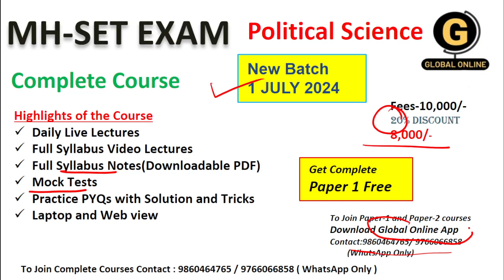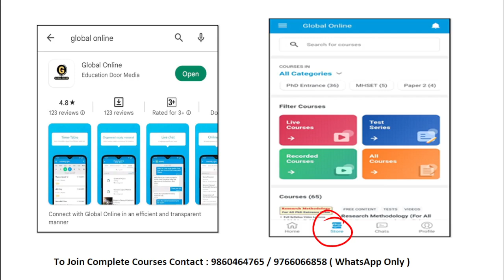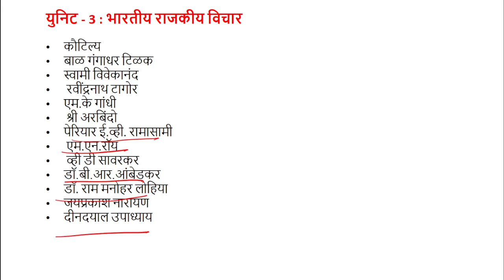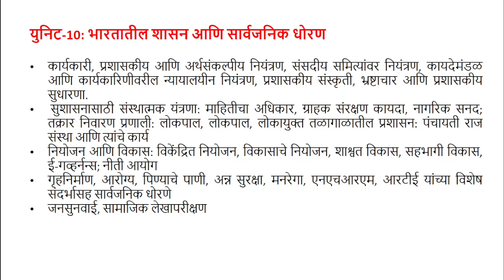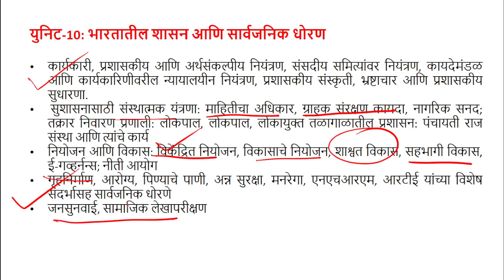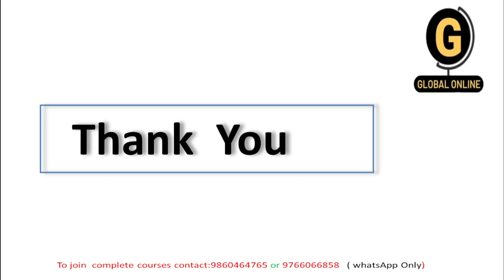MH SET Political Science Preparation 2025 | Most Important Topics for Exam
Hello everyone in this lecture we have discussed MH SET 2025 Political Science Preparation |Most Important Topics for Exam |  | | It is very useful for for your SET Exam so do watch carefully. Lecture pdf notes, Free mock Test avalible on App

Online Courses available on Global Online app:

           1.UGC NET ECONOMICS
           2.UGC NET COMMERCE
⏩ KSET
⏩ APSET
⏩ MHSET Chemistry
⏩ MHSET Economics
⏩ MHSET Commerce
⏩ MHSET Management
⏩ TNSET Paper 1
⏩ TNSET Chemistry
⏩ TNSET Economics
⏩ TNSET Commerce
⏩ TNSET Management

Follow us on :